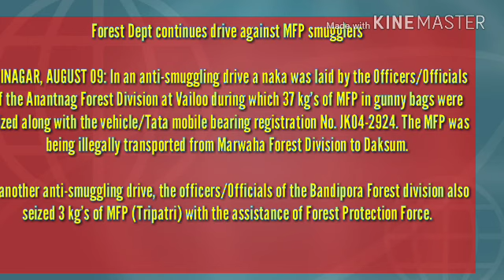WACH VIDEO ≈: Gurez gunfight:TOP HeAD Lines Army retrieves bodies of two ‘LeT’ militants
Gurez gunfight: Army retrieves bodies of two ‘LeT’ militants

Srinagar, Aug 8: (GNS) Army's search party on Thursday retrieved two militant bodies in Bakhtoor area along the Line of Control (LoC) in north Kashmir's Bandipora district amid.